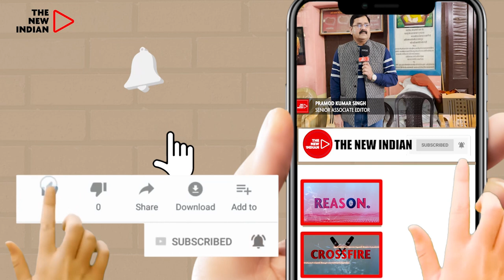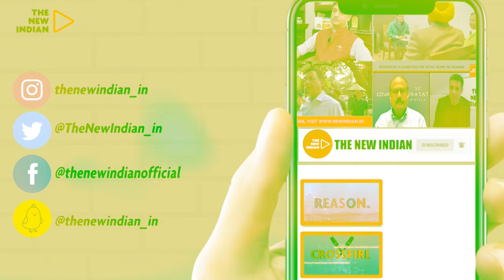Newsclick Probe: Paranjoy Guha Thakurta Confronted During Protest At Press Club